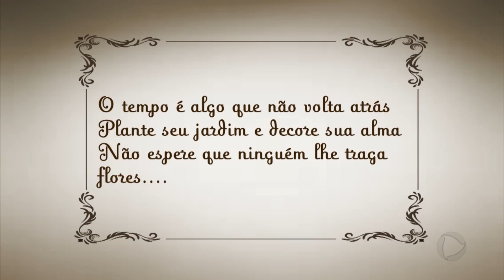GR - Mariane se despede da TV - 03-05-2017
Depois de dezessete anos de muito amor e dedicação ao trabalho na televisão, a repórter Mariane Ferreira decidiu nos deixar, infelizmente...
E ela despede da gente contando em alguns minutos um pouco dessa trajetória. Difícil não se emocionar.